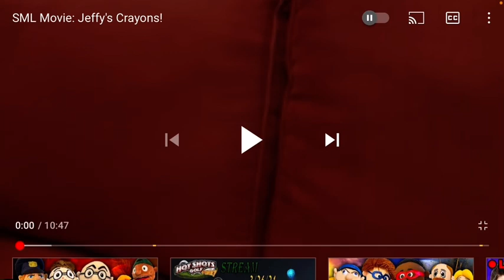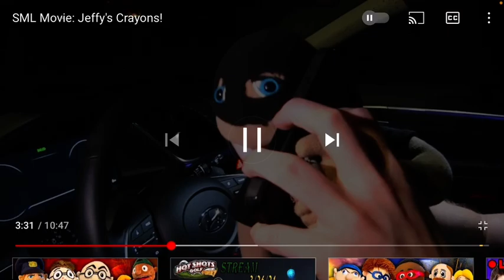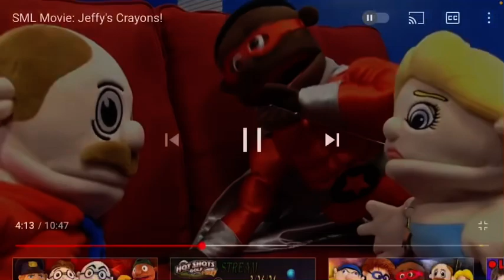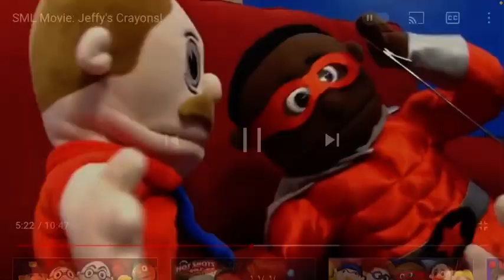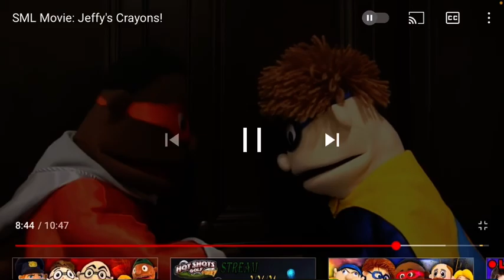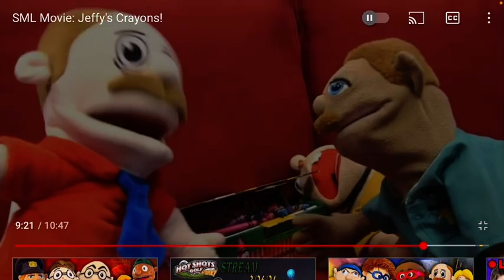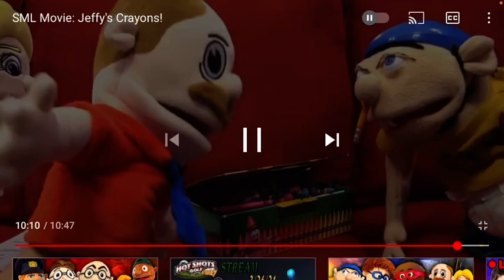Supereddieman reactions sml movie jeffy’s crayons by sml